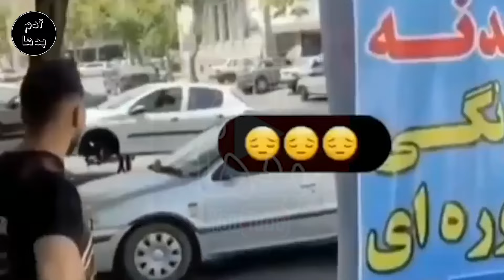مسعود ابراهیمی گنده لاتی که مخبر بود و بخاطر اختلاف با اراذل تیر باران شد ( شروری که ....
مسعود ابراهیمی  گنده لات و مخبر بود و بخاطر اختلاف با اراذل تیر باران شد  ( شروری که کاسب مواد بود اما  توسط  میلاد و میثم بیده کشـ.ته شد )
به کانال آدم بدها خیلی خوش آمدید
🔚( این ویدئو به افراد زیر 18 سال توصیه نمیشود)
✅(( کانال تلگرام برای تبادل ارتباط و اطلاعات و درخواست موضوعات و مطالب شما بزودی در اینجا قرار میگیرد))
🔚 اگر مطالب و مستنداتی در خصوص برخی افراد (اراذل-گنده لات ها _ اوباش ها _خلافکارهاو.. )دارید میتونید برای ما بفرستید..
👈در این کانال ویدئوها از موضوعاتی ساخته میشه که جنجال زیادی داشتند و یا شما درخواست میکنید و صرفا جهت درس عبرت ,سرنوشت تلخ این افراد ساخته میشه تا شاید فرهنگ سازی درستی در این زمینه صورت بگیرد  .                                                                                                                  در این برنامه به موضوعات جنجالی و شرارت میپردازیم و هدف ما آگاهی رساندن برای از بین بردن جنایت و اوباشی گری در جامعه است و" نه معرفی افراد  "  👉                                                                                                                                                                                   👇از اینجا عضو کانال آدم بدها شوید👇